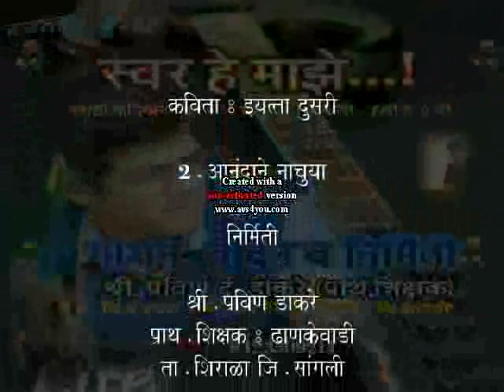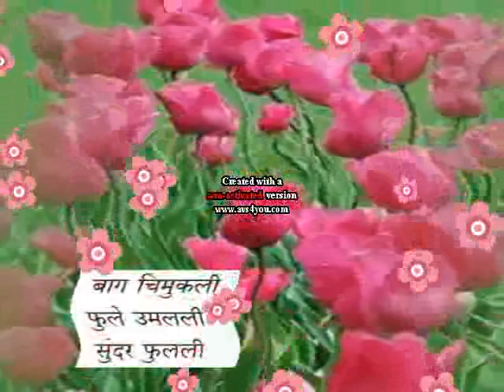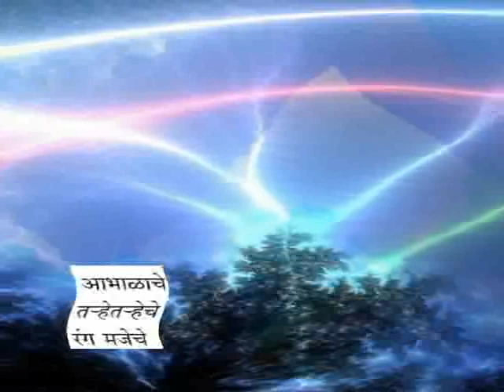Aanandane Nachuya | Poem | std.2nd |आनंदाने नाचुया | इयत्ता दुसरी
Created by pravin dakare